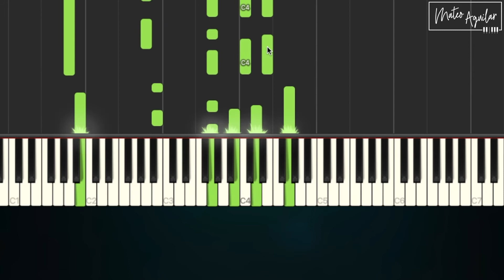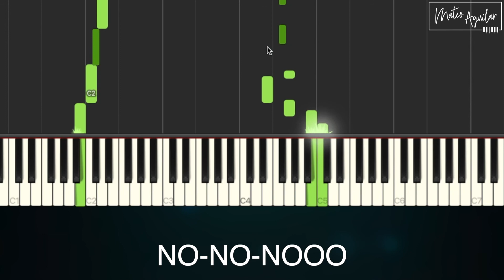🎹 Un pie tras otro pie Onda Vaselina Karaoke- Pista piano (Demo)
Te comparto mi tema favorito de Onda Vaselina, grupo con el que estuve de gira en los años 1998 y 1999

LETRA
Ba, ba, ba (¡venga!), que-ba-da-ba-da
Que-ba-da-ba-da, ba
Que-ba-da-ba-da, que-ba-da-ba-da, ba
¡Venga!
La carretera que lleva hacia el mar
Brilla con la luna llena
Fuegos artificiales vuelan en mi cabeza
El verano ha llamado a la puerta
corre la sangre
(Uoh-uoh) ligera por mis venas
(Uoh-uoh) y hay en el aire ilusiones nuevas
Ruedan las olas cargadas de arena
Bajo una lluvia de estrellas
Puedo sentir la brisa perfumada de brea
Que me toca y me quita las penas
vuela la espuma
(Uoh-uoh) se mueven las palmeras
(Uoh-uoh) y hasta la luna baila en las hogueras
Un pie tras otro pie
Sin correr, paso a paso
Los poros de mi piel
Se despiertan despacio
Un pie tras otro, estoy
Temblando igual que tiembla un niño
Un pie tras otro, voy
Por si consigo dar contigo
Oh-oh-oh
Uoh-no, no, no, no, no, yeah
No, no, no, no, no, no
Vivir del recuerdo no vale la pena
Se sufre más de la cuenta (media vuelta)
Pero, por más que intento echarte de mi cabeza
Tonto, mi corazón no se deja
hoy hace un año
(Uoh-uoh) que di por vez primera
(Uoh-uoh) con la locura de tu piel morena
Se despiertan despacio
Oh-oh-oh
Se despiertan despacio
Oh-oh-oh
No, no, no, no, no, no (¡arriba!)
Se despiertan despacio
Se despiertan despacio
Oh-oh-oh